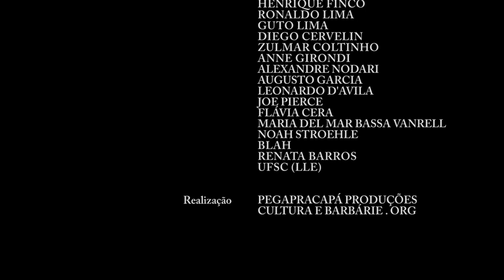O Corpo - Rodrigo Lopes de Barros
Oaxaca FilmFest, Official Selection, 2012.
PollyGrind Underground Film Festival, Best Foreign Language Short, 2014.

Direção [Director]: Rodrigo Lopes de Barros
Roteiro [Screenplay]: João Pedro Garcia
Elenco [Cast]: Luiz Henrique Cudo, João Pedro Garcia
Trilha Sonora [Soundtrack]: João Pedro Garcia, Thiago Kremer Pizzetti
Ano/Year: 2007/2012